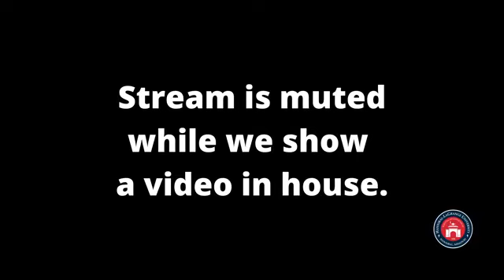April 28, 2021 Chapel featuring Dr. Lawrence Clapp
Wednesday April 28, 2021 HLGU Chapel featuring Dr. Lawrence Clapp